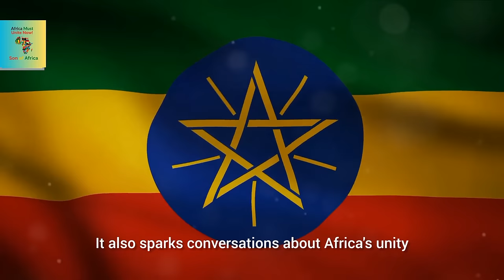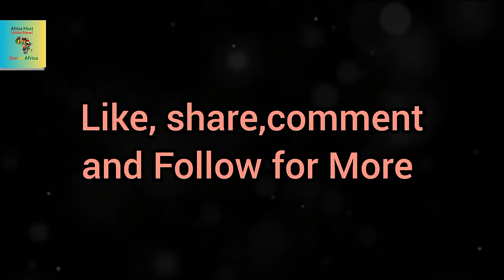Julia Sebutinde: The African Judge Against ICJ Rulings in Israel's Case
In this thought-provoking video, we delve into the life and career of the remarkable Julia Sebutinde, the first African woman to sit on the International Court of Justice (ICJ). We explore her intriguing and controversial stance on Israel's case, shedding light on the complexities of international law and diplomacy.

Join us as we examine the significant impact Julia Sebutinde has made on the ICJ and her role in shaping global justice. We dive deep into her background, achievements, and the challenges she faced along the way.

Through insightful analysis and expert commentary, this video offers a unique perspective on Sebutinde's contributions to the international legal community. Don't miss out on this captivating discussion!

If you found this video informative and thought-provoking, we encourage you to like and share it with others who are interested in global affairs and women's accomplishments in the legal field. Let's spark meaningful conversations around this influential figure and her controversial stance.

Whether you're an avid traveler, a culture connoisseur, or simply curious about the world, AfroVibe Chronicles is your go-to channel for an authentic, enriching experience.